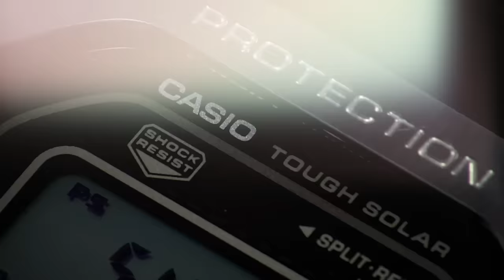GMW-B5000 Promotion Movie：CASIO G-SHOCK_ENG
A SQUARE CASE WITH A FULLMETAL SHOCKRESISTANT STRUCTURE.
ACHIEVED THROUGH SYSTEMATIC EVOLUTION FROM ONE STAGE TO THE NEXT.

The first G-SHOCK model DW-5000C was born in 1983.
Its symbolic square design is reinvented with a full-metal shock-resistant structure
and the latest advanced functions, including Smartphone Link.
The only truly tough watch continues to challenge greater heights.

ABSOLUTE TOUGHNESS
1981年、プロジェクトチーム・タフ結成。200を超える試作が繰り返され、約2年にも及ぶ歳月が費やされた。完成したのが、耐衝撃構造。タフの中核を担うテクノロジーの誕生である。
以来、G-SHOCKは、終わりなき進化を続けてきた。構造、素材、機能。あらゆる面から、さらなるタフを追い求めて。そして今、そのあくなき挑戦、たゆまぬ努力が、3つの重力加速度に耐える強化構造、TRIPLE G RESISTに結実。さらに、あらゆる環境下での使用に応えるオールマイティタフの追求により、軽快かつ確実な操作性を叶えるSMART ACCESSの搭載を実現。
どこまでも強く。その先の強さを目指して。G-SHOCK、その挑戦に終わりはない。